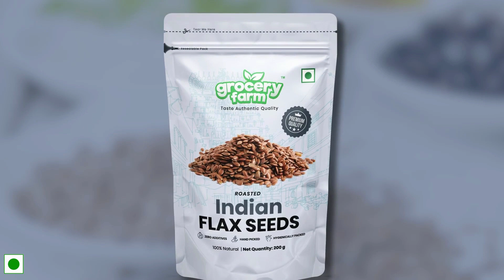Irresistible Health Upgrade: Indian Roasted Flax Seeds from Grocery Farm!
Elevate your daily diet with a touch of both deliciousness and nutrition, courtesy of Grocery Farm's Indian Roasted Flax Seeds! A harmonious fusion of flavour and health benefits, these roasted flax seeds are an absolute must-have for anyone seeking scrumptious and wholesome snacking options. Indulge your taste buds while nourishing your body with every bite.

🌱 Taste Meets Nutrition: Discover the perfect equilibrium between taste and nutrition with our Indian Roasted Flax Seeds. Elevate your snacking game and choose healthiness without compromising on flavour.

🌿 Nutrient-rich goodness: These flax seeds are a treasure trove of essential nutrients. Packed with omega-3 fatty acids, antioxidants, and dietary fibre, they contribute to your overall well-being in every nibble.

⚡ Mineral Boost: Fuel your body with minerals that matter. Our roasted flax seeds are abundant in magnesium, potassium, and zinc, supporting vital bodily functions and promoting balanced health.

🛡️ Strengthen Your Immunity: Elevate your body's defence system naturally. Regular consumption of these flax seeds helps fortify your immune system, helping you stay resilient and well.

✨ Glowing Skin Support: Unleash the power of alpha-linolenic acids found in these flax seeds, which can enhance the quality of your skin. Nourish your skin from within and radiate confidence.

Snacking smart has never been this delectable. Grocery Farm's Indian Roasted Flax Seeds offer you the opportunity to upgrade your wellness journey with a sprinkle of goodness. Whether you're on the move or taking a moment to relish life, make these flax seeds your go-to snack. Elevate your snacking, elevate your life – try them today!